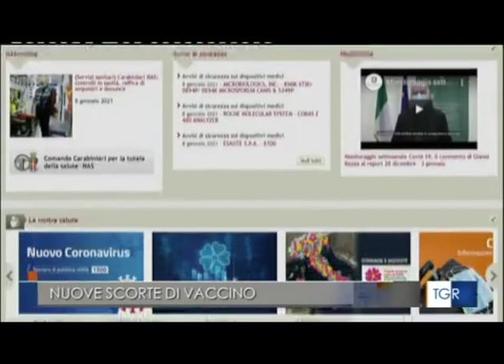Vaccino Covid in Basilicata. Intervista al prefetto di Potenza Annunziato Vardè